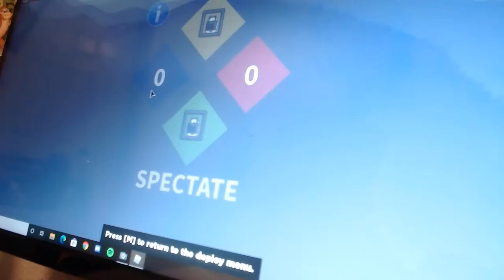Arsinal NOT PLAYTHRUE XD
EEE EEE COMENT